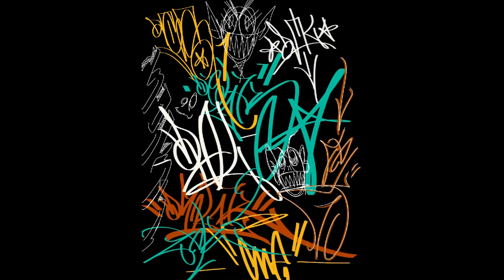DIGITAL PAINTING TIMELAPSE | LATENIGHT DOODLES | WESTWORLD | LEKI MANU DELK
"SELF-DELUSION IS A GIFT OF NATURAL SELECTION"